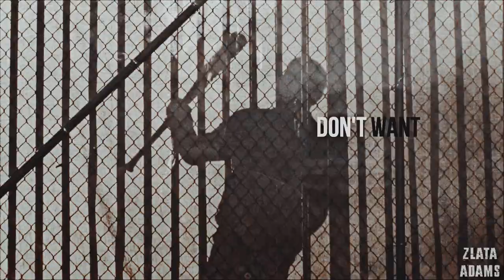negan & villanelle - gangsta.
Oh, please kill me, because I'm really in love with these two guys! Villanelle is always on my heart, and Negan, in my opinion, is one of the most charismatic and, at the same time, tangled characters of TWD.
So ... I love these psychopaths, yes.

Movie/TV series: The Walking Dead, Killing Eve
Song: Kehlani - Gangsta
Coloring: by Lean